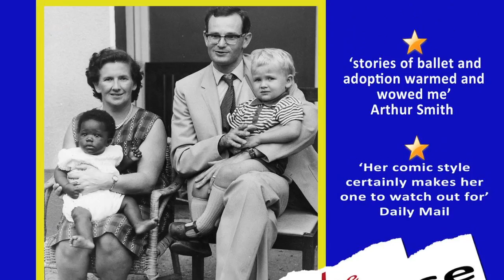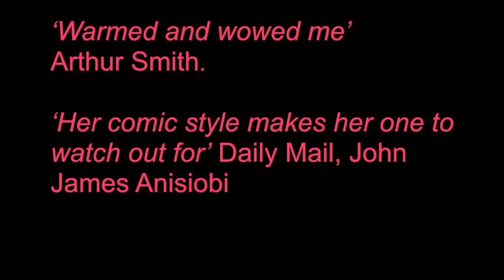Joy Carter - Spot the Difference Comedy Show 2016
New Stand-up Comedy show for 2016. Adoption is tragic, it’s sad, but it can be unbelievably hilarious! TV comedian Joy Carter explains this stuff even using her beloved flute ‘Bertie’. She  is the only UK comic to play the flute angrily so watch out.

‘So Brilliant’ Jo Brand.
‘Warmed and wowed me’ Arthur Smith.
‘Her comic style makes her one to watch out for’ Daily Mail, John James Anisiobi

Thanks tons for watching, see you on the road :-)